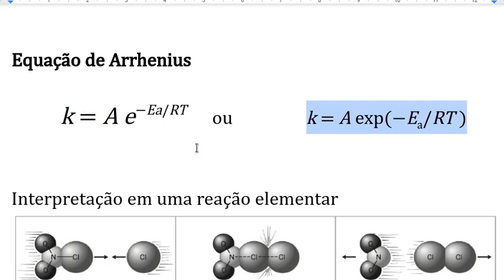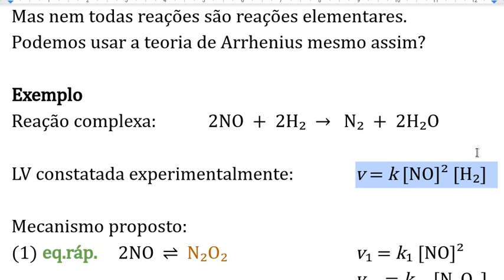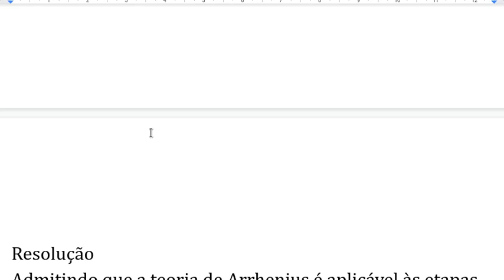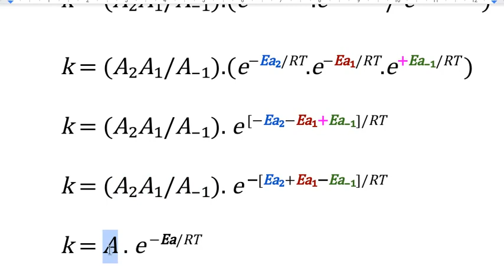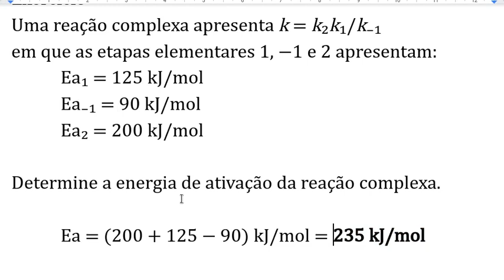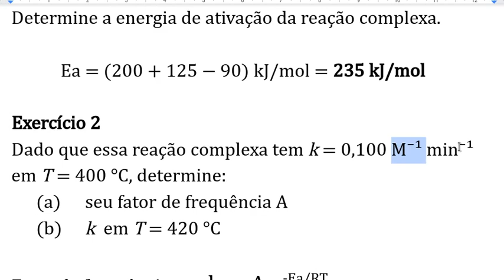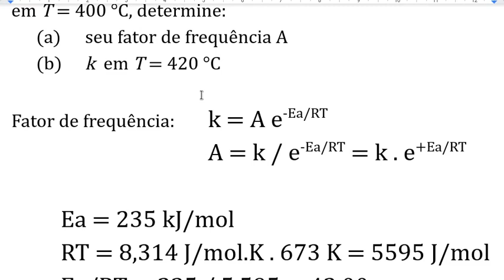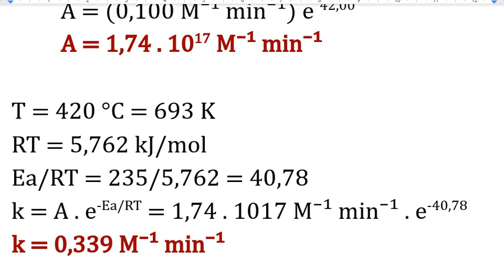Cinética química e temperatura: teoria de Arrhenius aplicada a reações complexas